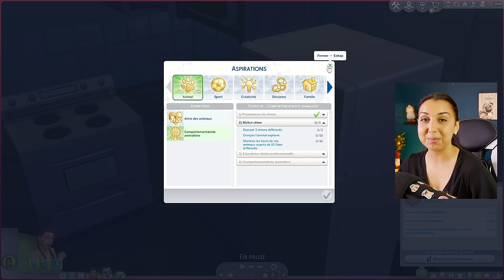Cette NOUVELLE ASPIRATION dans les Sims 4 est hyper CUTE ! 😍 l Let's play EP1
👩Quelques informations sur moi :

・Je m'appelle Marie-Sarah, j'ai 26 ans, je suis née le 20 juillet 1998

・Je suis fiancée à mon Lucas 💍💕

・La création de contenu est mon métier depuis 2018 mais je joue aux sims depuis l'âge de 4 ans 👧

・Je suis passionnée par la foi (chrétienne)✝️, les animaux🐾 le jardinage🍃 et le diamond painting💎🎨

・J'ai deux chiens dénommés Ulysse et Uno et une chatte dénommée Nayah qui passent parfois en arrière plan dans mes vidéos si on a de la chance ehe 🐶🐱